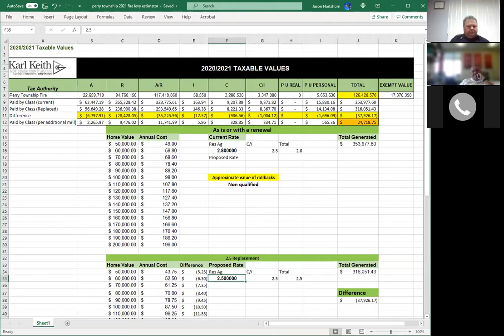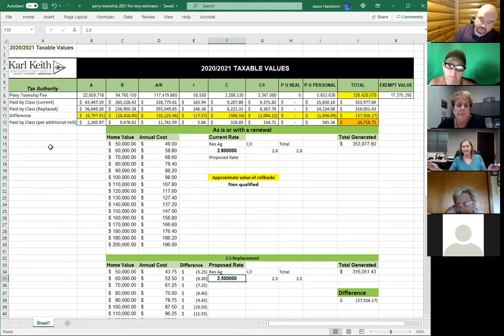May 25, 2021 Perry Township Special Meeting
Perry Township reserves the right to edit this video if deemed necessary.  It is not the official record of the proceedings.  The agenda / minutes remains the official record.